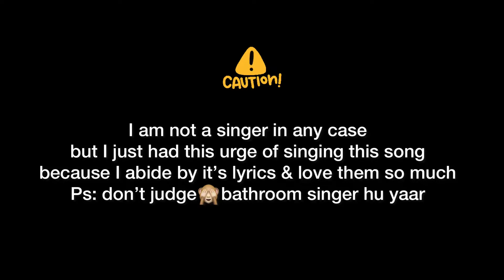Lag ja gale song 🙈♥️🎵🎵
By no means I am a singer so sorry in advance 🦋🦋I made this video for some other purpose uploaded 15seconds of it on my gram and it is there where my people requested me to upload the entire video ♥️♥️♥️to those people thank you for being the pillar in my small world I owe uou guys so much 🫂🫂🫶